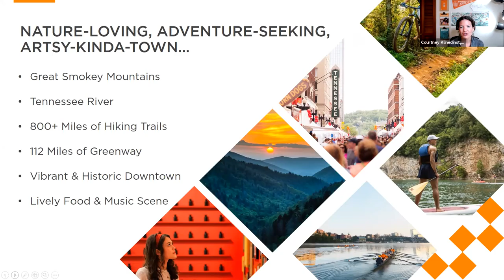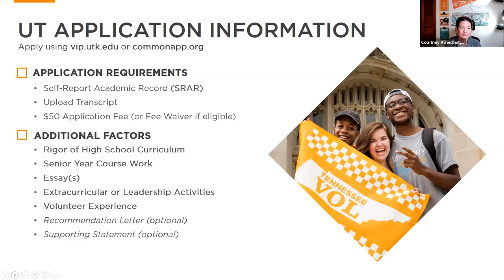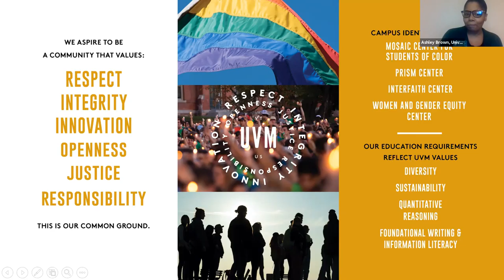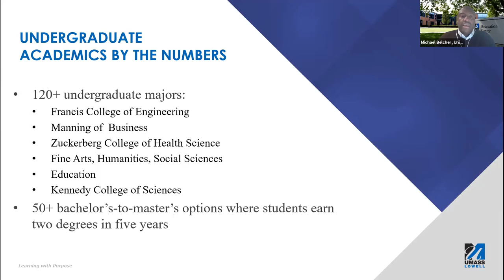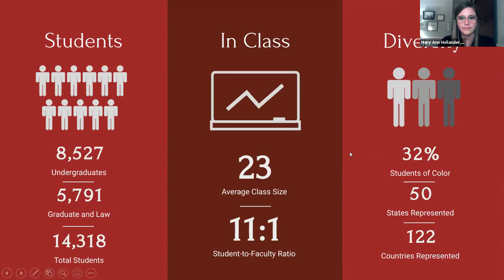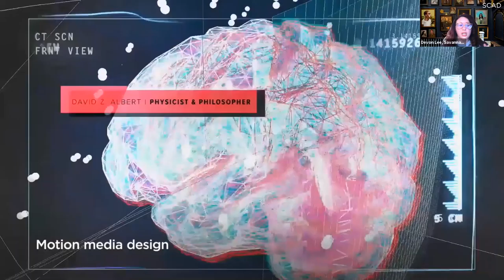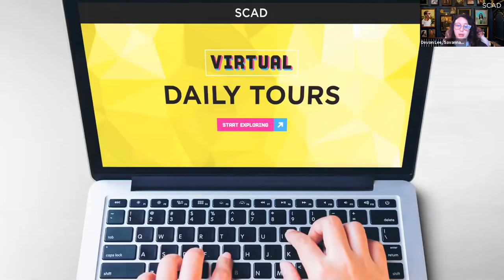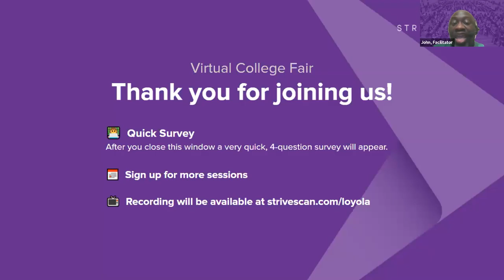Session C6 - Loyola Academy Virtual College Fair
In this session, you will hear from the following institutions:

The University of Maine
American University